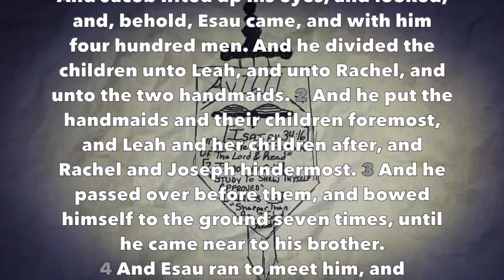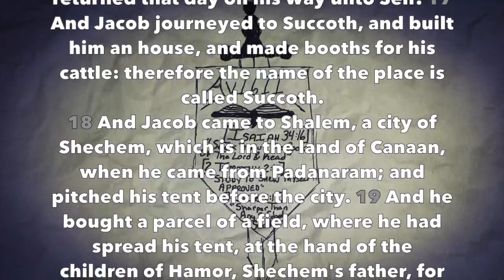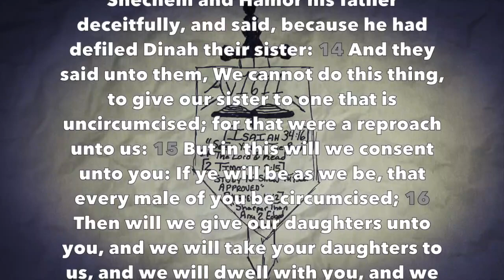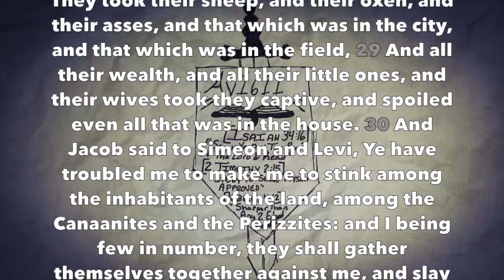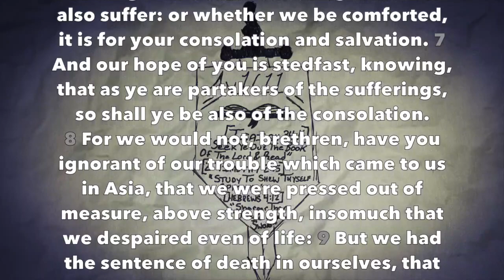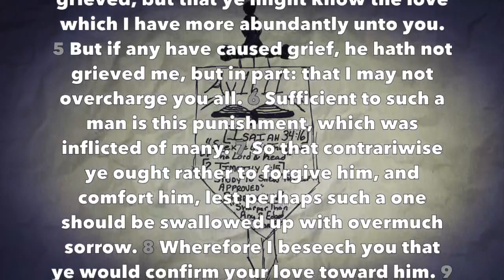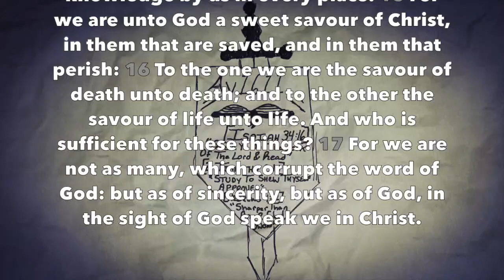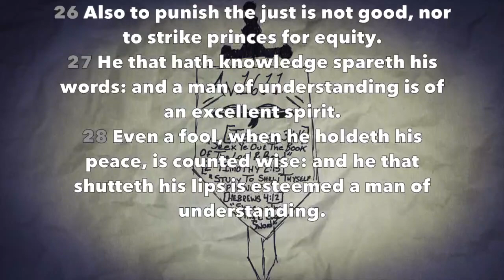Daily Reading #17 (Gen 33-34, 2 Cor 1-2, Prov 17)